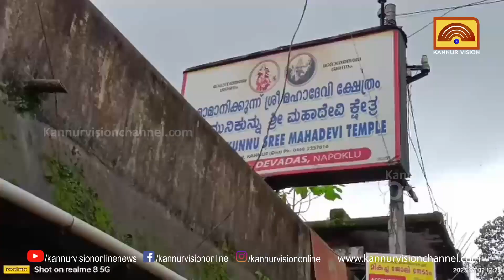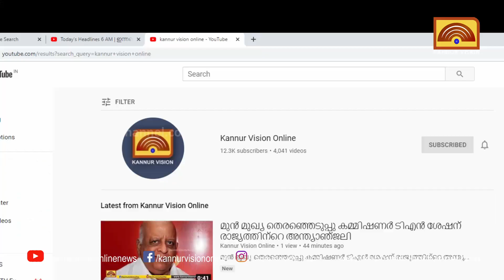ക്ഷേത്രത്തില്‍ നിന്നും പോലീസ് പിടികൂടിയ ഇതരസംസ്ഥാന തൊഴിലാളി പുഴയില്‍ ചാടി